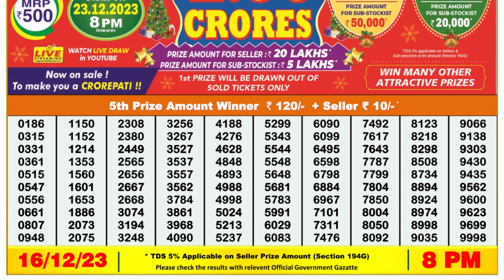Dear Lottery Sambad 8pm today 16.12.23 Nagaland State Lottery Result